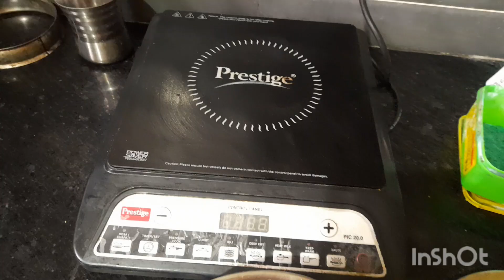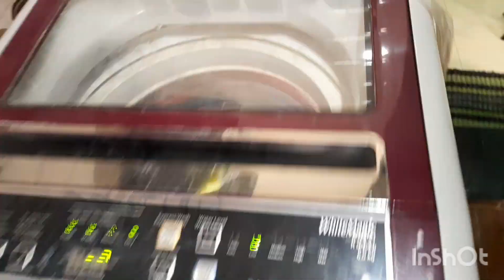Chuti sesh sobar ......abar firlam daliy routine....